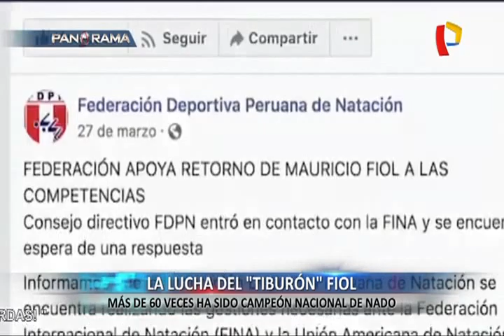Mauricio Fiol y su lucha: Federación no le permitirá participar en su categoría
Mauricio Fiol vive una difícil lucha. Hace cuatro años, el mejor nadador de nuestro país recibió la peor noticia en plena competencia, iba a disputar en estilo mariposa la final de los Juegos Panamericanos en Toronto, pero una prueba antidoping lo acusaba de tener una sustancia prohibida en su sangre.

Él lo negó, pero igual quedó fuera de la competencia y fue sancionado por cuatro años. Hoy, a puertas de que inicien los Juegos Panamericanos 2019 y de que ha obtenido permiso para poder nadar, la Federación Peruana de Natación le ha dicho que participará pero no en su categoría, que es el estilo mariposa.